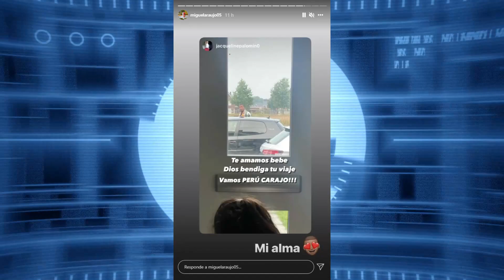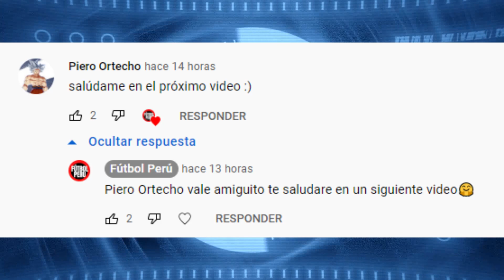CHRISTIAN CUEVA SE INCORPORÓ A LOS ENTRENAMIENTOS DE LA BICOLOR SELECCION PERUANA